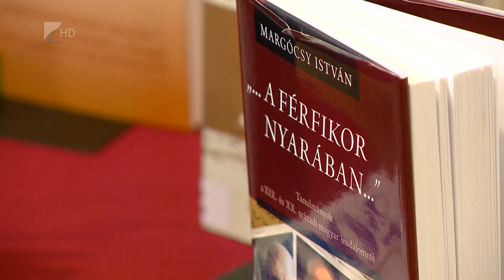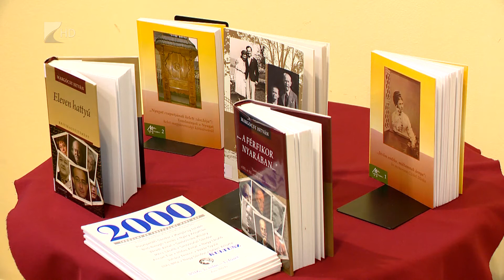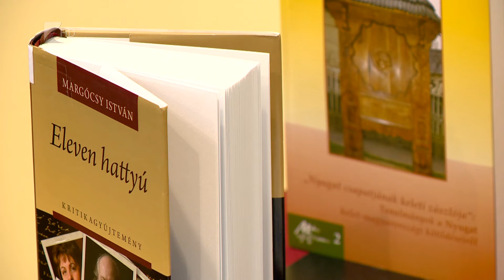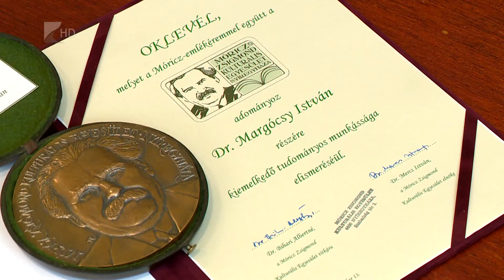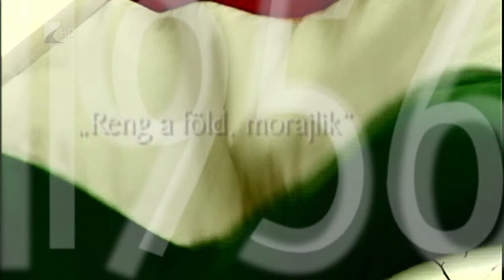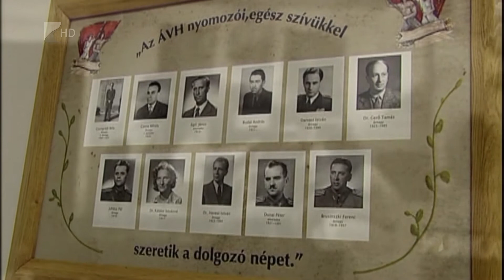Víg-kend 2017. október 20. Második rész / Kölcsey Televízió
Ismét számtalan elismerést nyert a Cantemus Kóruscsalád egy nemzetközi versenyen, a részletekről Szabó Dénes karnaggyal beszélgetett Bocskai Magda, de a tokaji Fesztiválkatlan és Margócsy István is a Víg-kend témái között szerepel.